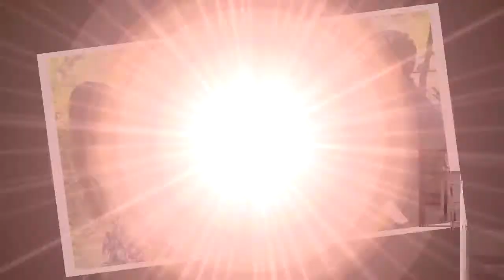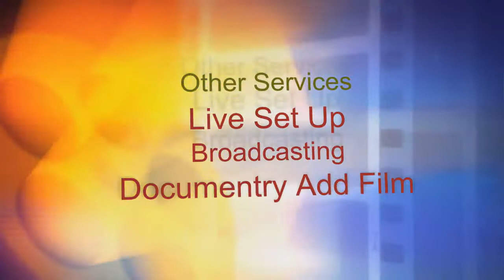Sujal & Manali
घर बैठे पार्ट टाईम बिजनेस कैसे करे II One More Click  With Us II Be Royalty Partner II "
Pre Wedding By Modheswari Studio
Edited By Piyush Modi